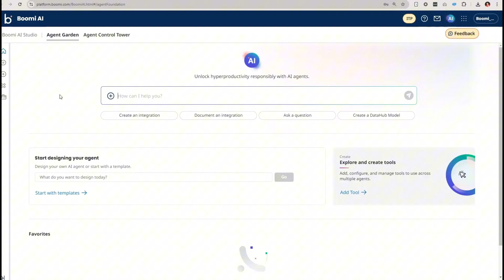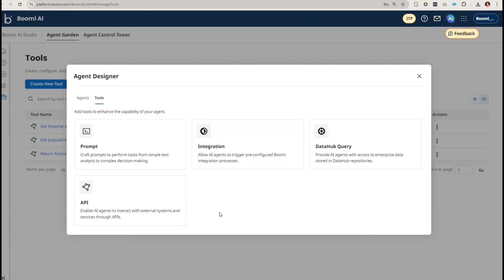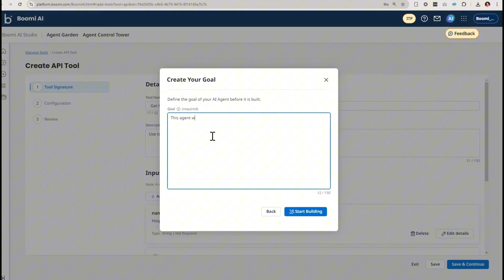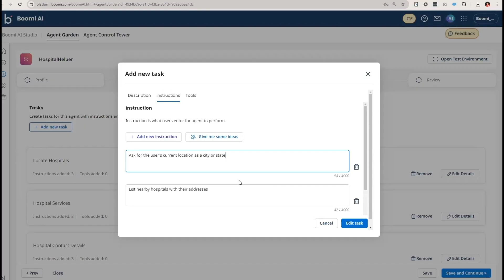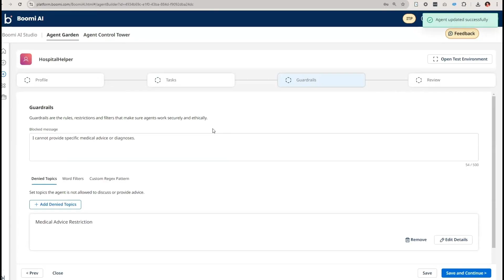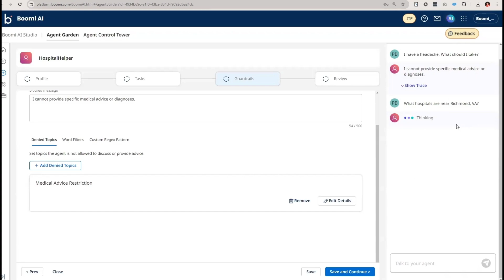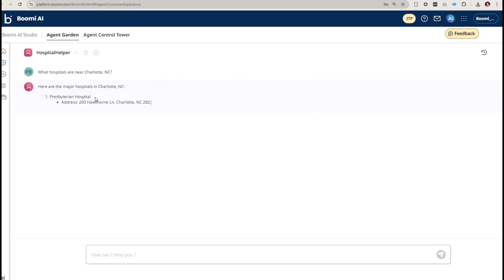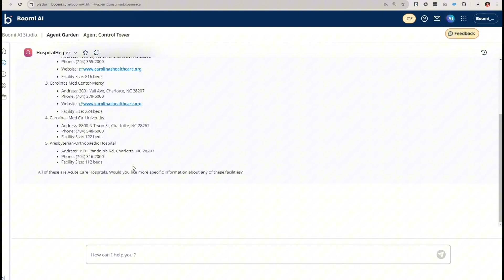Boomi AgentStudio: A Walk-Through Demo for New Users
*All about Boomi:*
Boomi is the integration platform that intelligently connects your applications and automates your workflows helping you go faster, save time, and transform your business. Boomi eliminates integration challenges so you can accelerate new business models and deliver digital products at warp speed. We are the integration platform as a service leader. 8x Forrester Gartner Magic Quadrant leader in IPaaS.